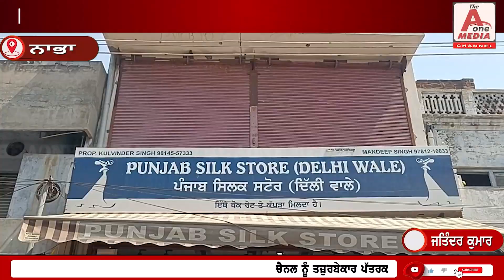NK ਸ਼ਰਮਾ ਨੇ ਰਾਹੁਲ ਗਾਂਧੀ ਤੋਂ ਮੰਗਿਆ ਜਵਾਬ, ਪੰਜਾਬੀਆਂ ਨੂੰ ਦੱਸੋ ਦਾਦੀ ਨੇ ਦਰਬਾਰ ਸਾਹਿਬ ਤੇ ਕਿਉਂ ਕਰਵਾਇਆ ਹ*ਮਲਾ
NABHA NK ਸ਼ਰਮਾ ਨੇ ਰਾਹੁਲ ਗਾਂਧੀ ਤੋਂ ਮੰਗਿਆ ਜਵਾਬ, ਪੰਜਾਬੀਆਂ ਨੂੰ ਦੱਸੋ ਤੁਹਾਡੀ ਦਾਦੀ ਨੇ ਦਰਬਾਰ ਸਾਹਿਬ ਤੇ ਕਿਉਂ ਕਰਵਾਇਆ ਹ*ਮਲਾ

ਤੇ ਪਿਤਾ ਨੇ ਸਿੱਖ ਕਤਲੇਆਮ ਤੇ ਭੜਕਾਊ ਬਿਆਨ ਕਿਉਂ ਦਿੱਤਾ, ਮੇਨ ਬਾਜ਼ਾਰਾਂ ਦੀਆਂ ਦੁਕਾਨਾਂ ਤੇ ਜਾ-ਜਾ ਕੇ NK ਸ਼ਰਮਾ ਨੇ ਮੰਗੀਆਂ ਵੋਟਾਂ, ਦੁਕਾਨਦਾਰਾਂ ਨੇ NK ਸ਼ਰਮਾ ਨੂੰ ਕੀਤਾ ਸਨਮਾਨਿਤ, ਡੋਰ ਟੂ ਡੋਰ ਦੌਰਾਨ ਅਕਾਲੀ ਵਰਕਰਾਂ ਨੇ ਕੀਤੀ ਜ਼ੋਰਦਾਰ ਨਾਅਰੇਬਾਜ਼ੀ